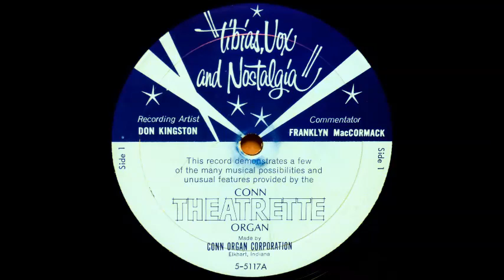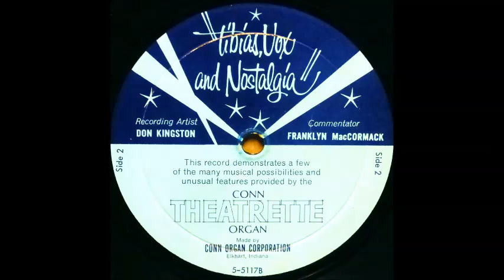Don Kingston and Franklyn McCormack - Tibias, Vox and Nostalgia (Side 1) [1960s Organ Demo]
Don Kingston and Franklyn McCormack present the 'many musical possibilities and unusual features provided by the Conn Theatrette Organ".